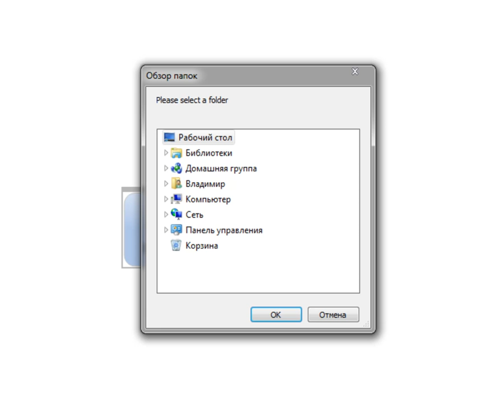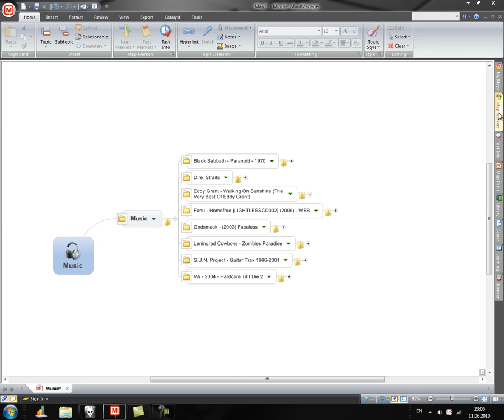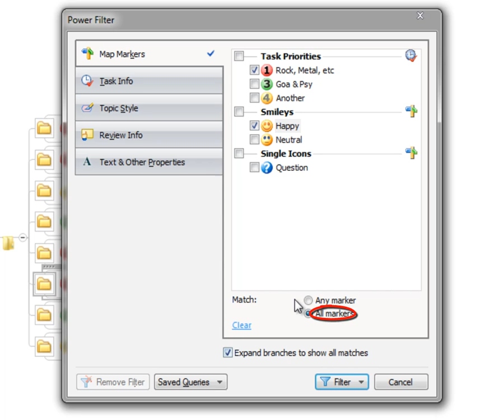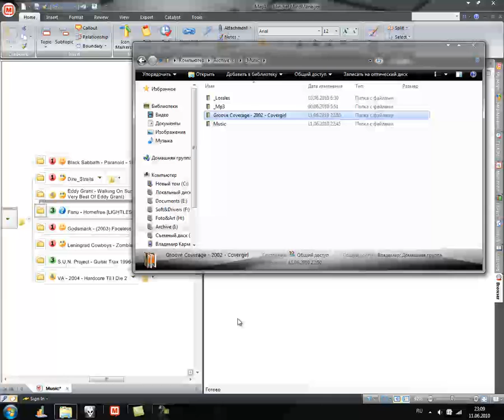Организуем свои файлы с помощью MindManager 8 (ч1)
Для тех, у кого коллекция музыки пополняется быстрее, чем удается послушать:
Организация файлов с обновлением и фильтром.
sound: BT - Remember